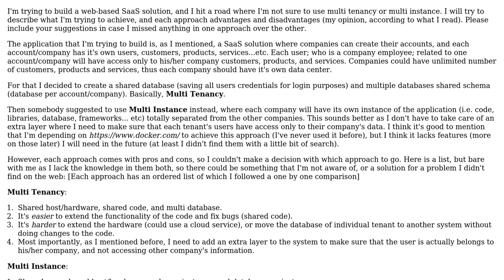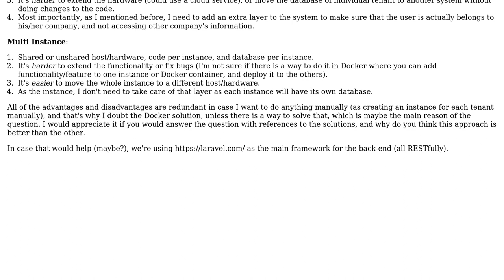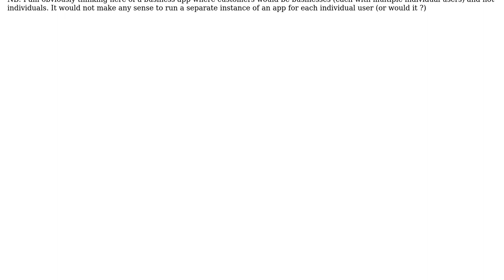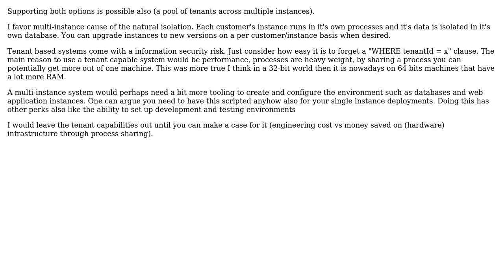Software Engineering: Multi tenancy or multi instance? (2 Solutions!!)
Software Engineering: Multi tenancy or multi instance?

With thanks & praise to God, and with thanks to the many people who have made this project possible! | Content (except music & images) licensed under CC BY-SA | Music | Images & others | With thanks to user Pierre Henry user Joppe user Asher and the Stack Exchange Network Trademarks are property of their respective owners. You are responsible for your own actions.